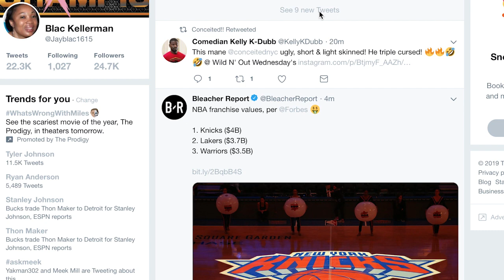Crypt - Eulogy (Dax Diss) - REACTION